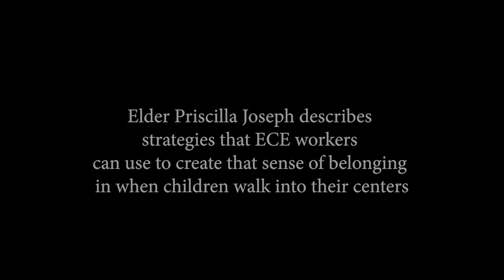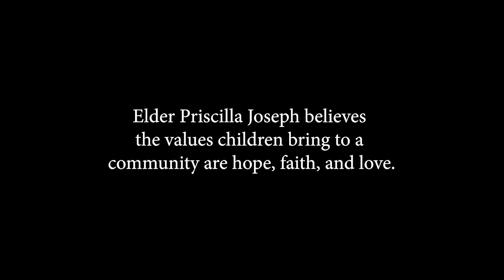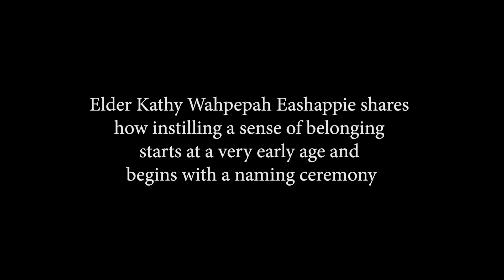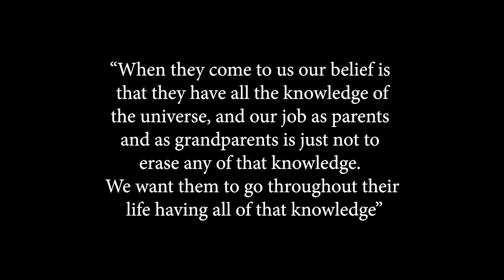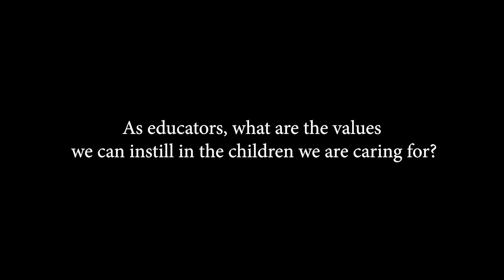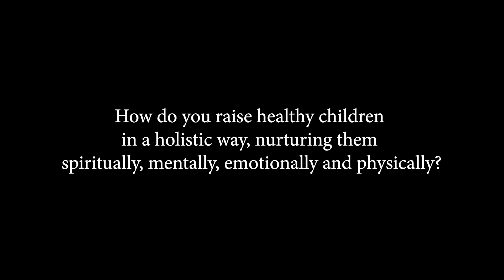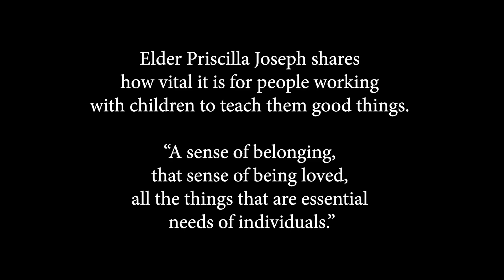Sense of Belonging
One of the primary responsibilities of Early Childhood Education workers is to honour and support children in their cultivation of the self.